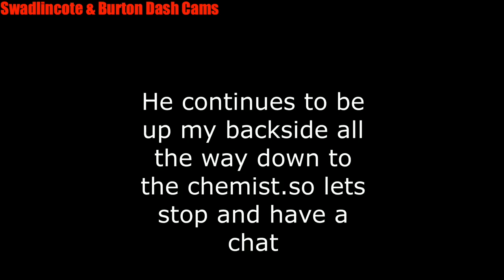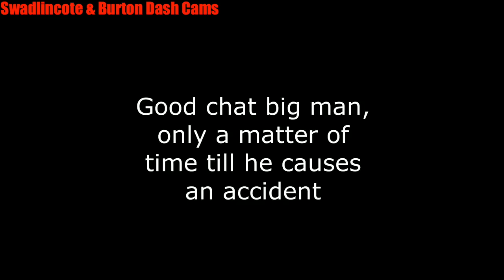UK Motorcycle Road & Close Calls 2018 #12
UK Motorcycle Road & Close Calls 2018 #14

VIDEO CREDITS - Thanks To All Theses YouTuber’s For Letting Me Us Their Videos

[00:02] ➡Big_Chris - Bad Day
[00:33] ➡Two wheels in London - Commute Adventures
[00:37] ➡TheTornOutlaw - Driver pulls out on me after seeing me
[00:46] ➡Lord Nikoss - Hi, Yes, Hello I am here
[00:55] ➡DASHCAM on 2 WHEELS - SORRY
[01:06] ➡vigilante Rider - Vigilante encounters #38 close calls
[02:12] ➡Russell Hale - That was a close one!
[02:28] ➡ValkerionRides - Dumb kid almost gets hit
[02:34] ➡vigilante Rider - Vigilante encounters #35 : close calls
[03:39] ➡Game Paused - Just chill Bruh
[04:18] ➡125mopedmad - close call and cyclist nut cases
[04:49] ➡ jakchriston - Impatient Driver No2
[04:58] ➡BradRider - Idi0t Driver #1
[05:11] ➡Thanatos X - Near Miss With Female Cyclist Makes No Attempt To Shoulder Check. Location: Finsbury's Park
[05:23] ➡Caldo - Idi0t uber driver. Some filtering.
[05:35] ➡Azurren - Near-miss on the Little Varadero
[05:40] ➡Bikerdave9911 - DPD drivers are all the same idi0ts
[05:55] ➡vigilante Rider - Vigilante encounters #31 mixed video. Hit the like button if you want more with the E bike
[06:01] ➡Cafe Commuter - Inexperienced driver distracts biker, causing accident [ road rage, police arrive ]
[06:58] ➡ ArnoldNotts - Daily Observations #6 - Texting Drivers, Not Merging Properly & Accidental Outing In Rain
[07:20] ➡barnaclepotato - Barnacle Adventures #3 - Hate Potholes, Hate Traffic Lights, Hate Drivers
[07:23] ➡Denny Mc - Roundabout cut off 2
[07:32] ➡Moto Vlogger - No Turn signal - Suprises biker by turning in front of him as he pulls out
[07:39] ➡Fly Boy Blue - How To Scare A Motorcyclist To Death - near miss
[07:47] ➡Glitch rider - Another idi0t van driver
[07:55] ➡Mr Skeedle - Just try your luck why don't you.
[08:00] ➡Russell Hale - While filtering two vans decide to close the gap on me!
[08:10] ➡Swadlincote & Burton Dash Cams - DG57KUO